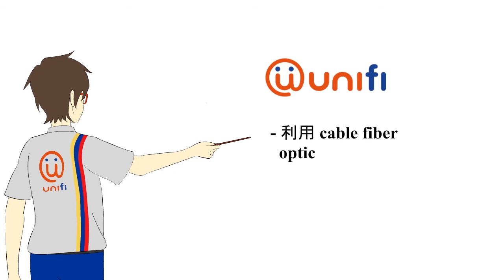Unifi 动画视频 ：第1集 （agent Awey)